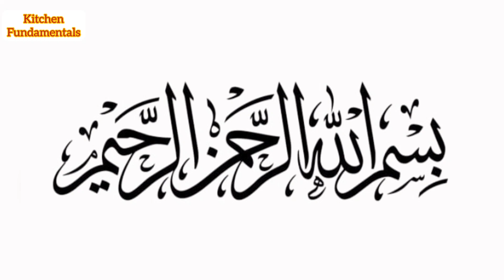Imli ki chutney recipe | Tamarind sauce| khathi methi chutney Ramzan Special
This video is related to imli ki khathi methi chutney recipe by kitchen fundamentals.
must try wali recipe or chutney